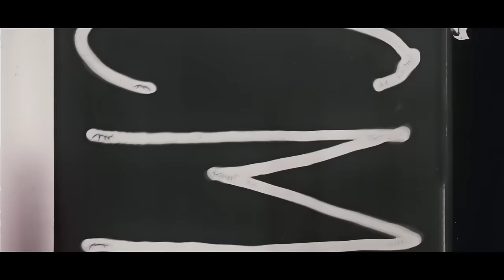XZARKHAN - Nitro Express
ANIME: Durarara
AMV by TRASH 'cityxweaa':

TRXSH GXNG
Anime Trash Trashgang Trashgxng HipHop Anime Music Video Edit Amv underground Trap Trapmetal Sad Lofi XZARKHAN Nitro Express Durarara prod Soe95